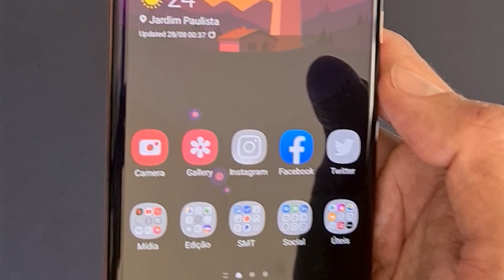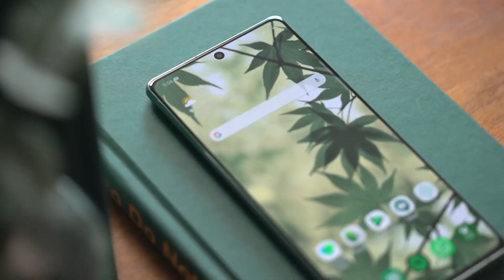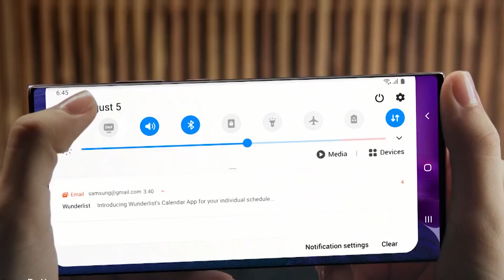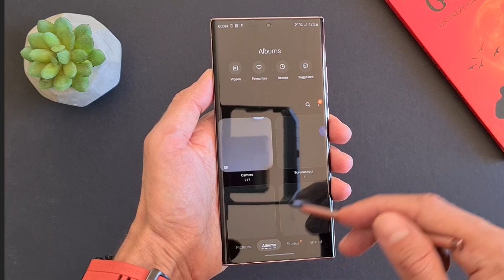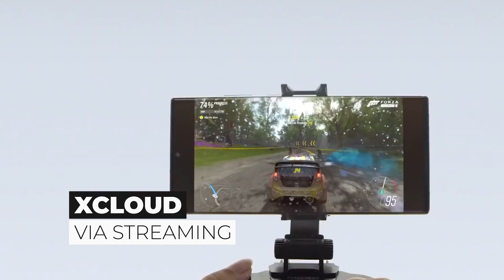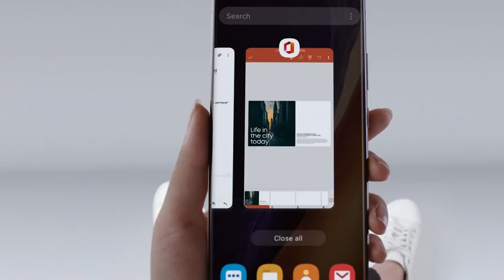HANDS-ON: Galaxy Note 20 e Note 20 Ultra (em português)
A Samsung anunciou o novo Galaxy Note 20 no mês passado, com a versão básica e uma premium (Ultra) sendo lançadas hoje, por R$6499 e R$7999 respectivamente, nas versões básicas.

Para te contar as novidades sobre os dois aparelhos, conversamos com Renato Citrini, Gerente Sênior de Produto da Divisão de Dispositivos Móveis da Samsung Brasil.

REVIEW: Samsung Q 80T Q LED 4K, a smart TV preparada para a futura geração de consoles

Showmetech.